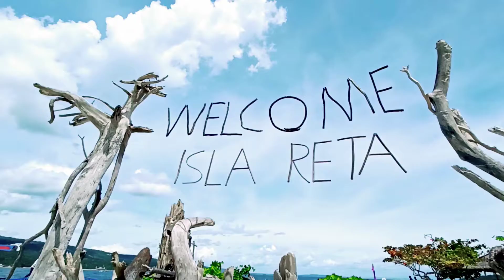TALICUD ISLAND, SAMAL ISLAND |KUYA AYE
Hi I'm KUYA AYE

Let's go TRAVEL, PLACES,  LEARNS, TUTORIAL, MOTOVLOG, ADVENTURE, DOCUMENTARIES, TOURISM.👌

You can drop any comment about my videos if you want.🤔

the city garden og samal isaland enjoy watching🥰